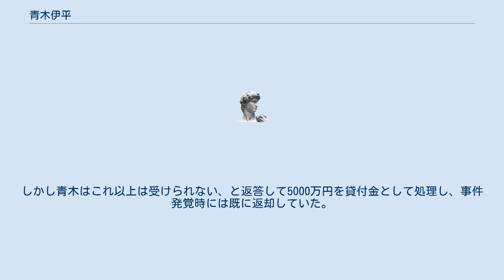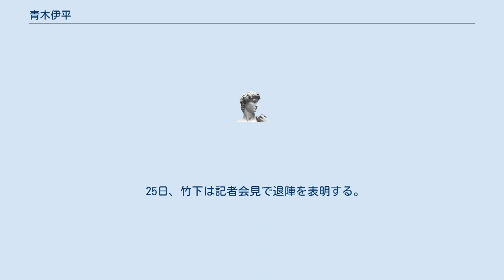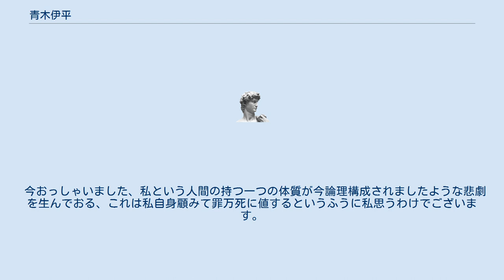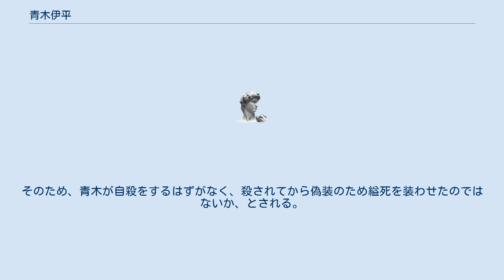青木伊平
青木 伊平（あおき いへい、1930年12月9日 - 1989年4月26日）は、政治家秘書。
竹下登の秘書として知られている。
 島根県大社町出身。
島根県立大社高等学校、明治大学工学部卒業。
大学卒業後、ベアリングメーカーに就職したが1953年に島根選出の高橋円三郎衆議院議員の秘書となって政界に職を得る。
1956年に高橋が死亡したためやはり島根選出の小滝彬の秘書となる。
1958年に小滝が死去すると、ほぼ同時期に高橋の地盤を継いで衆議院議員となった竹下登の秘書となる。
以降、竹下が首相の座に上り詰めるまで、30年間にわたり秘書を勤める。
 初当選当時の竹下は、県議時代から議員報酬の大半を政治活動に充てるなど、家計が自転車操業状態にあった。
さらに公職選挙法違反で逮捕された24名もの支援者や運動員の世話まで加わり、活動資金を派閥の佐藤栄作に借用する状態であった。
この事態から、竹下はまず資金を調達し、更にその調達・利用に関しては竹下本人に累が及ばないよう、秘書に形式上は全権を委任するという形をとることとなった。
そしてその資金方面について担当することになったのが青木であり、青木は「竹下の金庫番」と呼ばれるようになる。
 青木は竹下事務所の経営を一手に引き受け、その運営によって竹下の政治基盤の強化、スキャンダルについての危機管理に一役買っていた。
具体的には、政局に関わる資金供与の際には、相手と名刺を交換してそこに領収書代わりに一筆書いていた。
竹下はその後相手に電話をかけて「青木がそちらを訪問した」ことのみを確認し、資金供与の事実を念押しする（資金のことは一切触れていないため、問題になっても白を切ることができた）。
政治家同士の資金供与で一筆とることは通常行われていなかったが、これによって後年、野党政治家に追及された時に「あなたと名刺を交換しましたよね」とさりげなく脅すことにより、相手をひるませることができた。
また、資金供与の相手と賭け麻雀をやってわざと負ける、という手法をとることもあったという。
 竹下が首相に上り詰めた後の1988年、リクルート事件が勃発する。
竹下も未公開株であるリクルートコスモス株の名義人になっていたため、国会で追及を受ける。
1989年4月10日、翌日の集中審議への対策として青木と小沢一郎官房副長官が打ち合わせを行い、リクルート社による資金供与の総額を1億5100万円で確定、翌11日の集中審議で竹下が「今後、これ以上出てくることはない」と断言した。
 しかし、リクルート社から竹下に対しては、1億5100万円の他に、5000万円の献金の申し出があった。
しかし青木はこれ以上は受けられない、と返答して5000万円を貸付金として処理し、事件発覚時には既に返却していた。
青木が受けた事情聴取では事務所の出納記録を確認した佐渡賢一が「事件性無し、シロ」と判断、公表の有無については竹下側の判断であると返答されたため、この分は含まずに公表していた。
ところが21日に取り調べ内容が朝日新聞にリークされ、同日夜に取材がやってきた。
事態を楽観視していた青木は重大性に気付き、22日早朝に竹下邸に弁明に訪れたが、この際普段は「感情を表に出さない」ことをモットーにしていた竹下が大激怒、声を荒らげて青木を叱責したと言われ、相当な心労を受けたとされている。
この日の取り調べでは平和相互銀行事件について詳しい説明を求められ、青木は金丸信に電話で報告をした際「もう、かないません。辛抱ならん」とこぼしている。
朝日新聞が同日夕刊で新たな貸付金のスクープを報じ、竹下批判の声はさらに高まった。
 25日、竹下は記者会見で退陣を表明する。
青木はこの日も事情聴取の予定であったが、多忙を理由に回避していた。
この頃、青木は記者の取材を避けて夫人と外泊を続けており、夕食後にホテルを出て、竹下邸に向かった。
しかし玄関前に取材記者が大勢いたため入れず、近くの公衆電話から竹下事務所に連絡をし、そのまま消息を絶った。
 26日、自宅の寝室で首吊り自殺を遂げたところを夫人に発見された。
ベッド脇には、夫人や竹下に宛てた遺書が4通残されていた。
 竹下は青木の死の直後、「突然のことですので……。30年以上私と一緒にいたわけだから、まことに残念に思う」「これは"死の問題"だから、（カネの問題と）絡めた書き方はしないで欲しい。仏様に申し訳が立たない」...